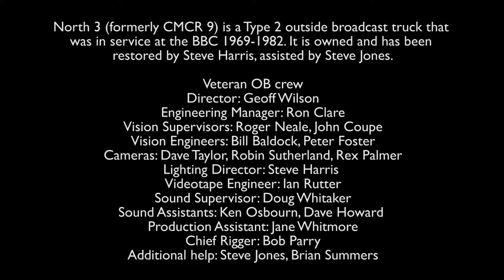outsidebroadcast crewculture discussion bitesize6